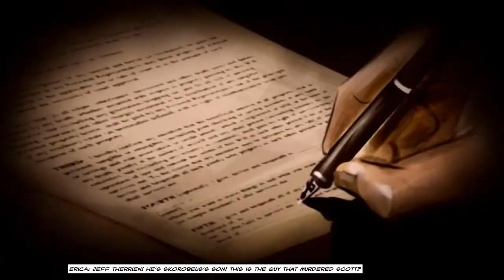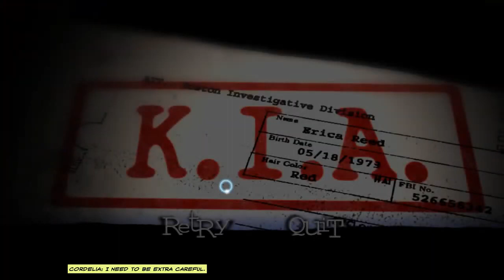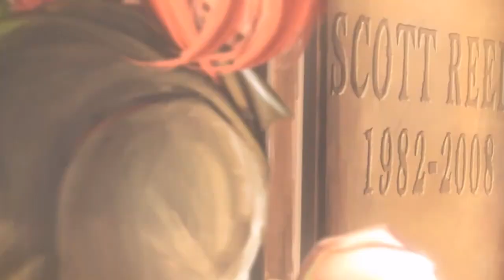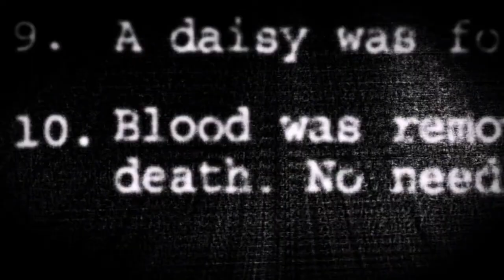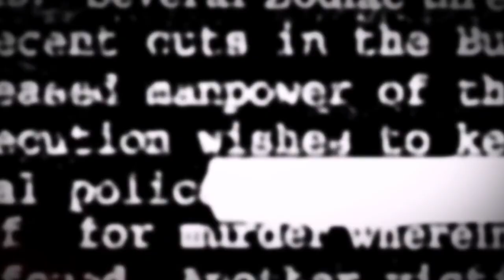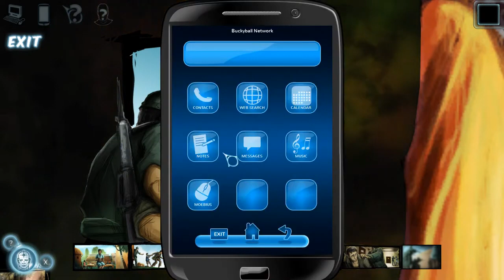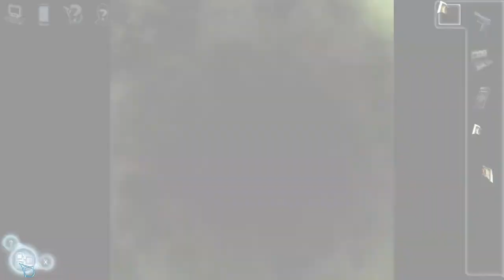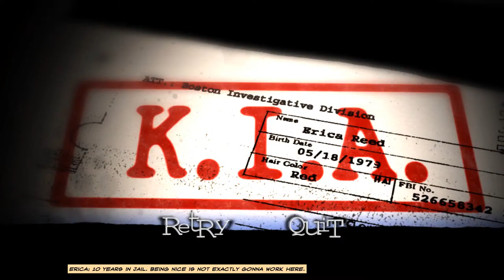Cognition: An Erica Reed Thriller S10 - Ep4 (1/2) - It's a Team-Up I Guess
(Originally livestreamed Apr 2, 2022)
A new relationship mechanic is introduced is Chiak is trying to wrap her head around everyone's relationship with each other.

Cognition: An Erica Reed Thriller was developed and published by Phoenix Online Studios. FBI agent Erica Reed has an uncanny talent: she can see the past and piece together how a crime unfolded. But not even this sixth sense could save her younger brother, Scott, from a brutal serial killer. Three years later, the investigation into Scott’s murder has gone cold -- but Erica’s work has only just begun.

All rights to Cognition: An Erica Reed Thriller are reserved to Phoenix Online Studios.

Playlist/Links

Shop At